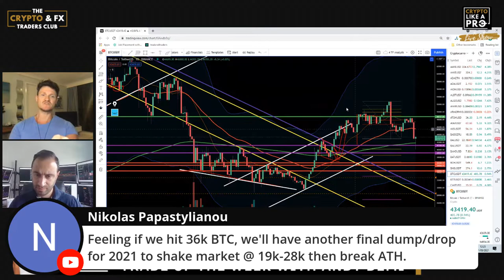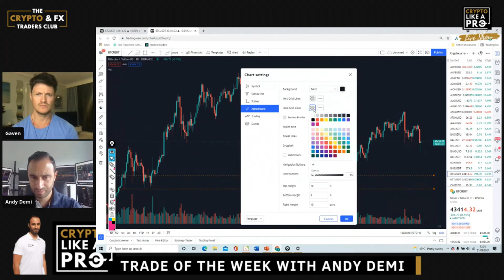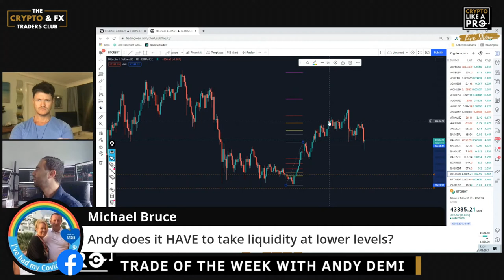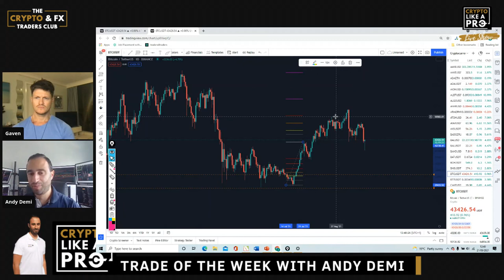Watch This and See Why Bitcoin Could Go Back Down to $26,000…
So earlier today during our Live Show Crypto Like a Pro, I did some live chart analysis on Bitcoin and told everyone watching that it's 50/50 which direction Bitcoin goes for its next short term move.

As I predicted during last week's show, Bitcoin came down to my target zone of $40,000 which I've already traded and profited from.

For the record, I do believe that we could see Bitcoin hit it's All Time High by the end of this year but before then it could continue to go down to "flush out the weak hands" as you often hear me say.